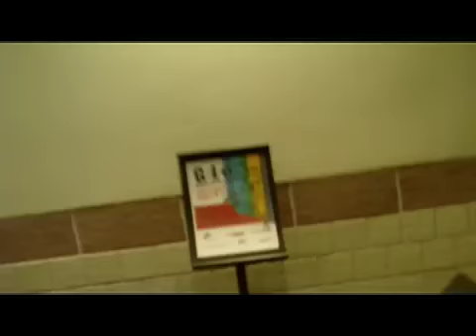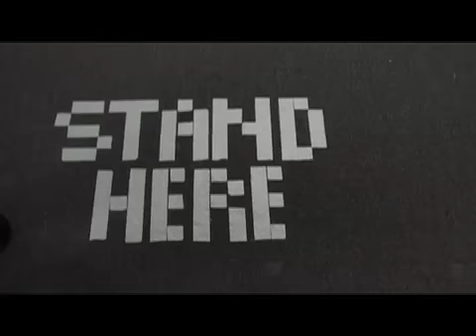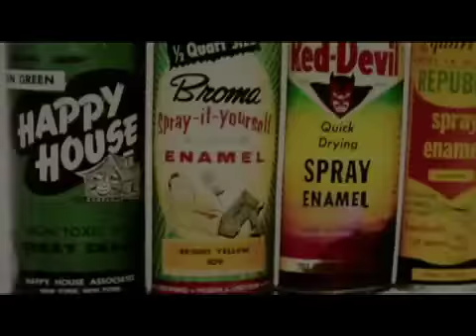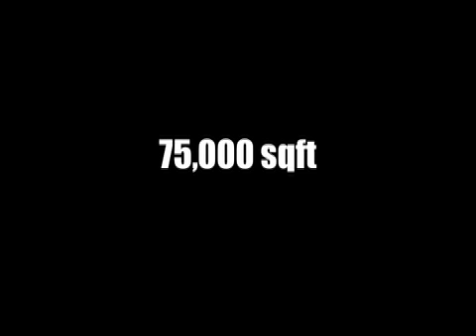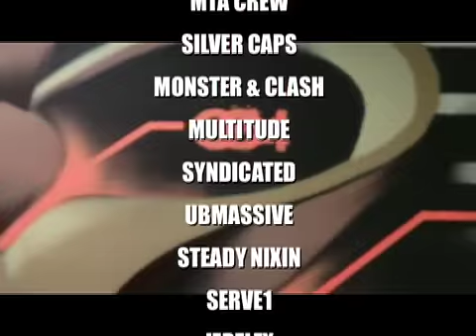G40 THE SUMMIT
Sueworks & Herm Life
5 Floors
500+ Artists
75,000 sqft
Curated Visual and Performance Art